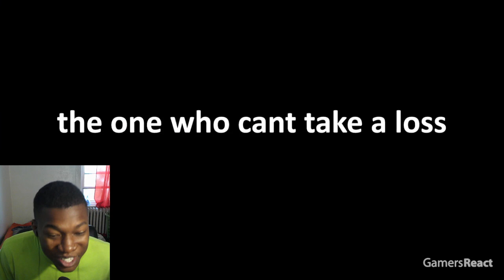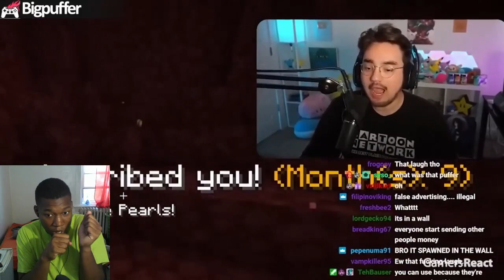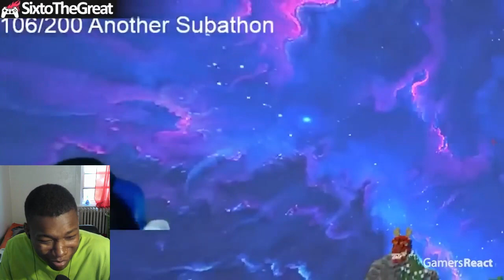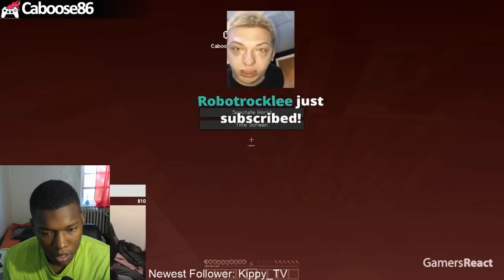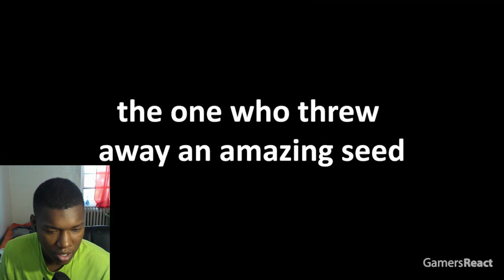500 CRAZIEST Minecraft Rage Moments OF ALL TIME REACTION